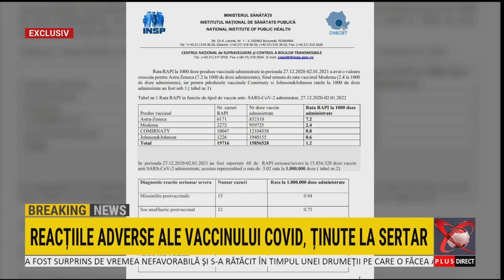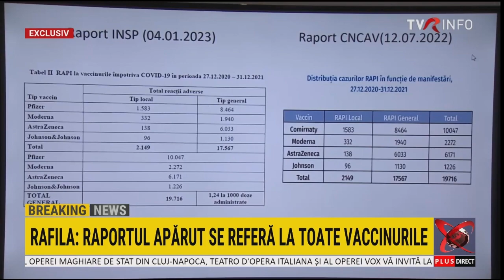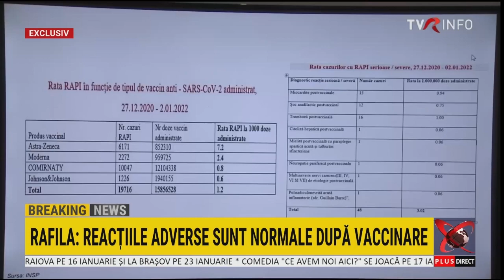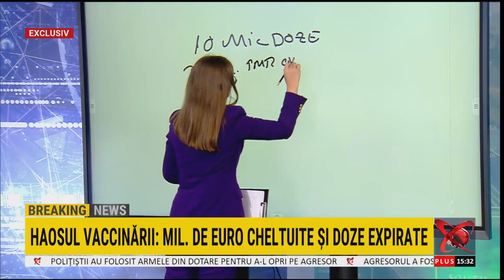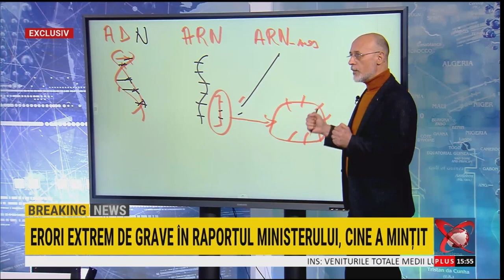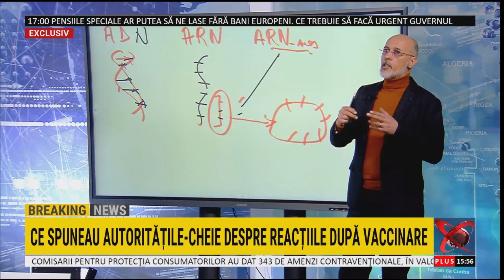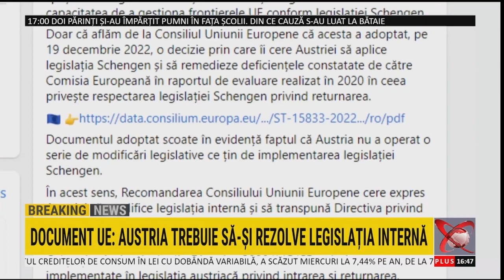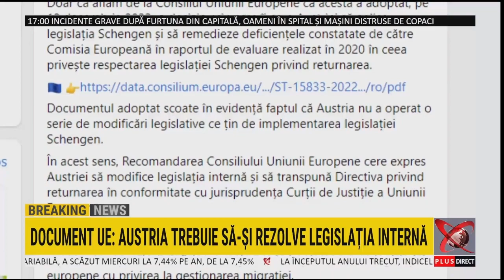Realitatea Plus 11 01 2023 Raport de zi